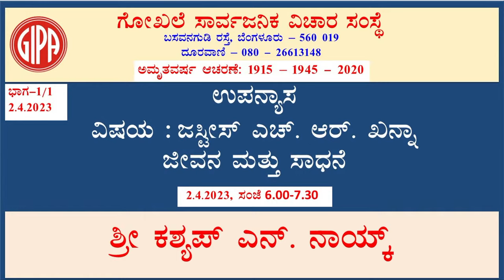Day - 1/3 R C Majumdar avara Bharata Swatantrya Itihasada Samputagalu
Lecture Series by Sri Kashyap Naik